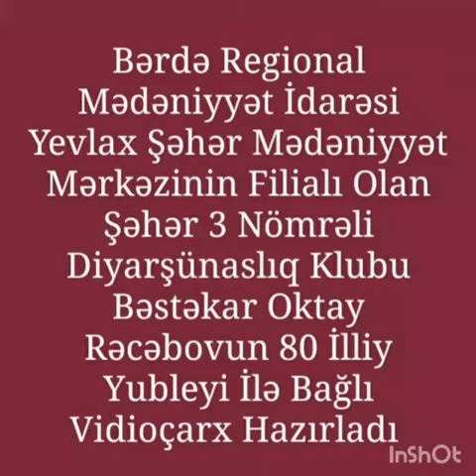Yevlax şəhər M.M filialı olan şəhər 3 nömrəli Diyarşünaslıq klubu Bəstəkar Oqtay Rəcəbovun 80 iliyi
Bərdə Regional Mədəniyyət İdarəsi Yevlax şəhər Mədəniyyət  Mərkəzinin filialı olan şəhər 3 nömrəli Diyarşünaslıq klubu Bəstəkar  Oqtay Rəcəbovun  80 iliyinə həsr olunmuş videoçarx hazırlayıb